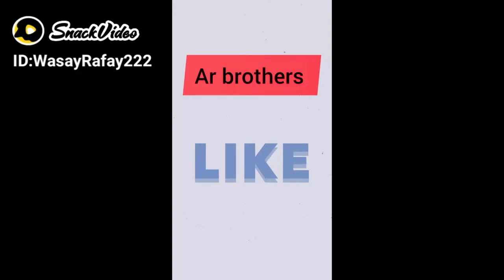THINGS TO KNOW - KIDS VIDEOS|THINGS TO LEARN - LEARNING VIDEOSFOR KIDS.ar. learningenglish.